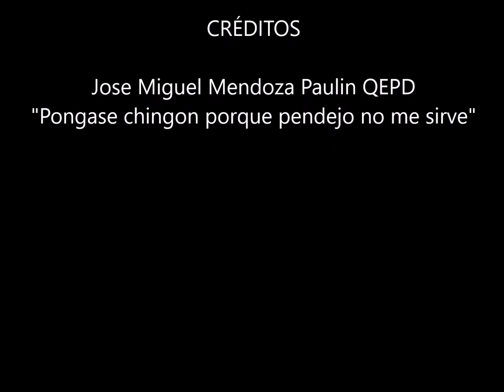Nevado Ishinca cumbre julio de 2016 .chihuahua al huascaran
Una semana antes de la avalancha en el Huascaran jul 2016